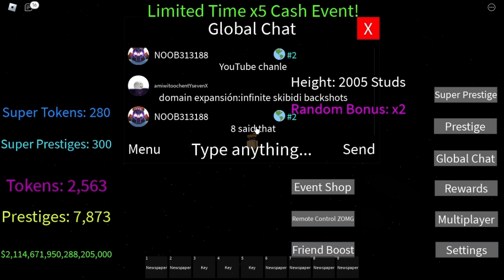RAP 2ND YEAR ANNIVERSARY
Welcome to the first RAP (Raise A Preston) vid! sorry it's so long lol. i put timestamps to make it easier to watch! also don't forget to like and sub and put on post notifications cuz this took a while. also sorry the subtitles are so bad in the beginning i made that late at night so i didnt think much about it.
00:00 - 1:09 Intro
1:10 - 2:23 Update log
2:24 - 2:50 My Target: Dungeon
2:53 - 3:08 My Prestiges + Vague Explanation
3:42 - 6:40 Checking out the Balloon Contest
7:09 - 8:27 Grinding to Valley of Gods
8:29 - 11:21 Checking Out the Dungeon Area
11:22 - 13:05 Grinding Dungeon for a lil
13:25 - 14:47 Checking out the new Valley of Gods Desert Floor
13:48 - 16:14 Checking out all shops in the game for something new
16:18 - 16:22 Finally realizing what the Gifts are for lol
16:23 - 16:42 Trying to think what to do
16:43 - 16:44 I decide to do the Balloon Contest
16:45 - 17:56 Trying to think how to exactly go about it
17:57 - 20:38 Seeing if i really want/need the Super Token boost from kreekkraft or not
20:39 - 21:10 Grabbing gifts after deciding
21:10 - 21:15 Going back to the Balloon Dimension
21:16 - 22:36 Figuring out how the The Balloon Contest works
22:43 - 23:06 First Balloon fly
23:36 - 24:31 Doing random math for top 1 height leaderboard
24:34 - 24:46 Making this shit crazy
24:47 - 25:20 Supply and 2nd attempt
25:31 - 25:53 finally took the random bonus into account
26:24 - 26:34 making this shit go crazy #2
27:09 - 27:33 lobotomy kaisen
27:46 - 27:54 what's good gang?
28:25 - 28:47 lets just fly my guy
28:57 - 29:18 realization
29:25 - 30:00 getting 50 more super prestiges
30:01 - 31:02 plannin' some moe with random math
30:03 - 32:10 grinding with 150k balloons for the best possible random bonus
32:11 - 32:34 realization #2
32:35 - 32:46  getting 50 more super prestiges #2
32:51 - 35:40 grinding for the greatest height
35:42 - 35:55 best height with confetti rain
36:03 - 36:23 getting the 2x random bonus multi after the confetti rain lol
36:23 - 37:13 waiting for leaderboard to refresh + lobotomy kaisen #2
38:05 - 38:16 checking the non-updated prestige leaderboard
39:04 - 39:25 checking how many prestiges i get from prestiging (basically math #3)
39:29 - 39:44 im not even using my true power + going back to the balloon dimension
39:40 - 40:57 "finding out how many balloons i get per prestige" ("" cuz its 50 everytime you prestige times 2 if you have the double prestige upgrade)
41:00 - 41:18 kms cuz i got locked out
41:20 - 41:29 why that happened
41:30 - 41:52 bozonian gameplay
41:53 - 43:36 chatting in global chat (cursed shit)
43:49 - 44:30 checking the prestige leaderboard #2 + realizing what the former #2 prestige leaderboard player did lol (funny as fucking shit)
44:35 - 45:20 trynna figure out how to upgrade the afk bot (gone wrong) (mf had to  rejoin to do it)
44:21 - 45:40 finding out what you need to upgrade the afk bot
45:42 - 46:27 global chat gooning/lobotomy kaisen #3
46:28 - 46:45 **the game plan** for the afk bot
46:55 - 48:06  saying im gonna do something that i didnt end up doing + gameplan for dungeon
48:07 - 49:07 **MEETING JUSTNYLO IN HIS OWN GAME** + **JUSTNYLO MESSAGE** (KINDA AWKWARD CUZ I DIDNT KNOW WHAT TO SAY)
49:08 - 51:13 **GETTING TO ROOM 200** but bozoing with the business man by not buying the explorer statue first, at least i got dungeon tokens and dmg with it ig.
51:14 - 52:45 **GETTING TO ROOM 200 AGAIN AND ACTUALLY BUYING THE EXPLORER STATUE BEFORE THE BUSINESS MAN DEAL AND GETTING +1 DAMAGE WITH THE DUNGEON TOKEN** (i thought there were gonna be other parts for this vid but it's too long so i saved them for future vids)
52:46 -53:21 actual intro **LIKE AND SUB IF YOU WANT TO SEE ME IN PAIN LIKE I WAS AT 49:08 - 51:13** (also sorry i'm so quiet at the end lol)